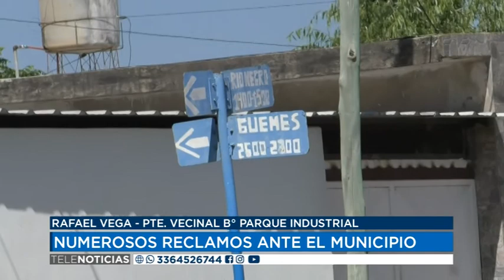09 03 21 RAFAEL VEGA PTE VECINAL B° PARQUE INDUSTRIAL NUMEROSOS RECLAMOS ANTE EL MUNICIPIO